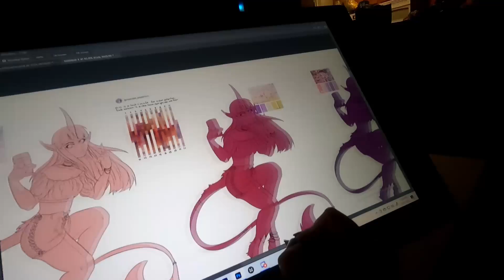Chore Day | Vlog 97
• FIND ME ON THE THINGS